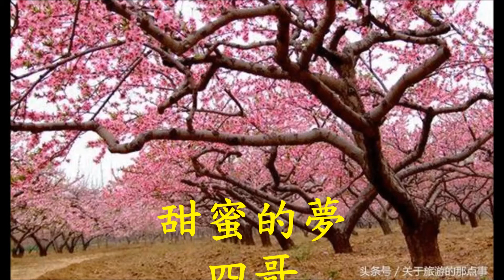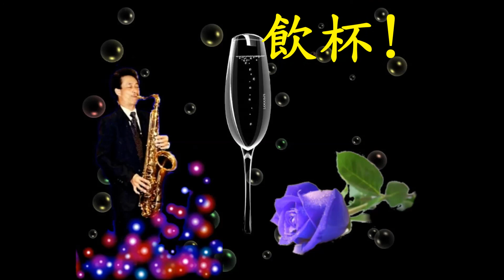Peter Pun (四哥) 甜蜜的夢